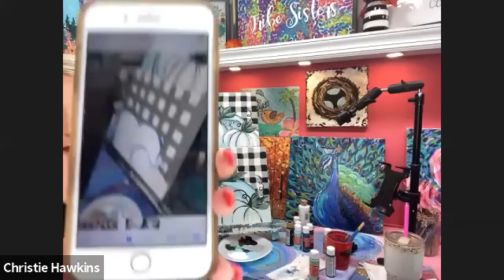Online Class: Learn to Grow Your Business with Virtual Craft Parties and Membership Groups |Michaels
Would you like to take a FREE live class? Go to Michaels.com/classes

Below are the supplies if you would like to make this project:
14x14 Canvas
White Synthetic Brushes Fundamentals™ by Artist's Loft™ 10pc Set

[Learn to Grow Your Business with Virtual Craft Parties and Membership Groups]